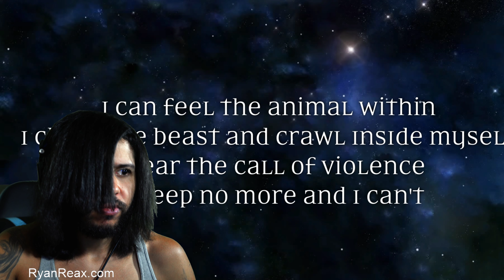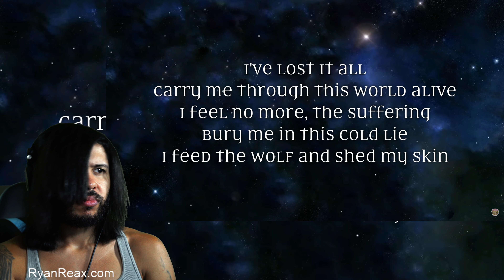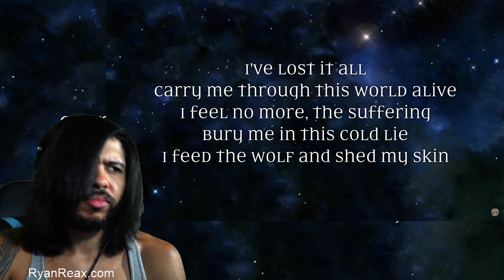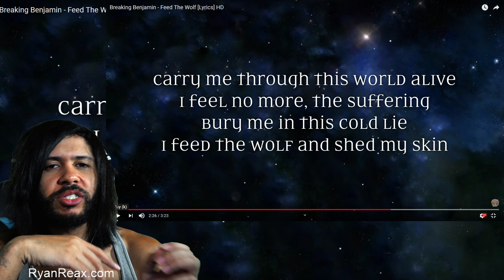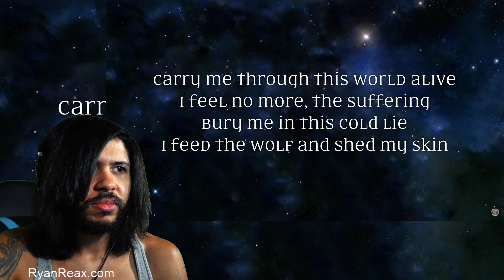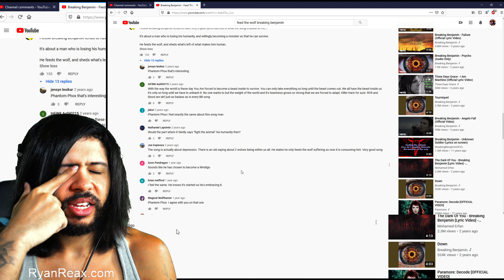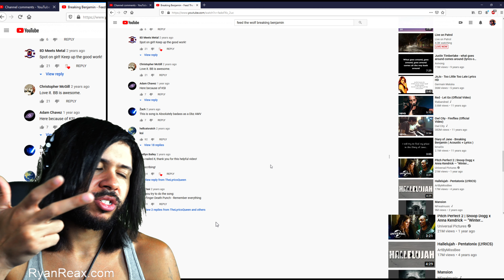Breaking Benjamin - Feed The Wolf (Reaction!!)